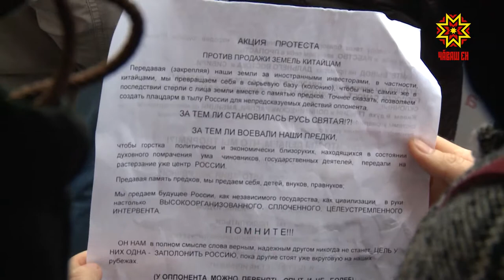Эпир хирĕç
Эпир хирĕç. Шупашкар районĕнчи Кӳкеç поселокĕнче иртнĕ митингра çакăн пек шухăш мала тухрĕ. Кама хирĕç, мĕншĕн хирĕç? Ыйту хуравне йĕркелӳçĕсем те, кунта пухăннисем те тупаймарĕç.